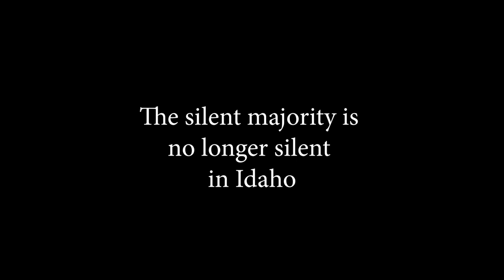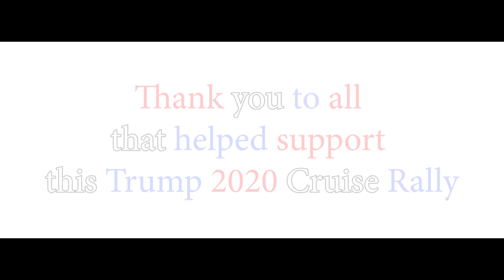Trump 2020 Cruise Rally Boise Idaho #2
Trump 2020 Cruise Rally #2 in Boise Idaho on 8/22/2020. Over 1,500 cars and 4,800 people in attendance. The rally started at Ann Morison Park and went to Boise Downtown.  This was not a protest! This was a celebration of our great President Donald J Trump!